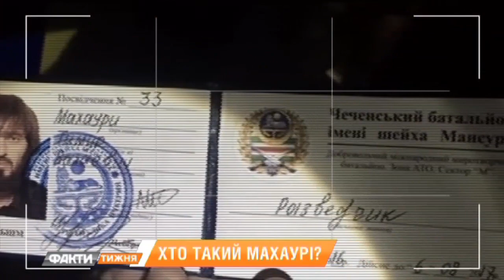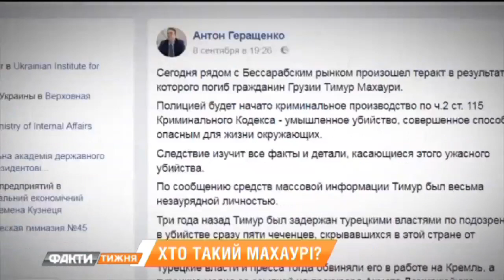Кто такой Махаури и почему взрыв его авто похож на подрыв Шеремата? Факты недели 10.09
"Факти тижня " - завжди свіжий і гострий погляд на життя в країні та у світі.